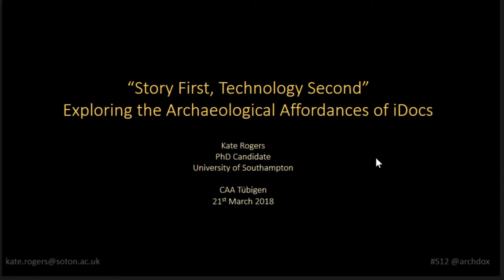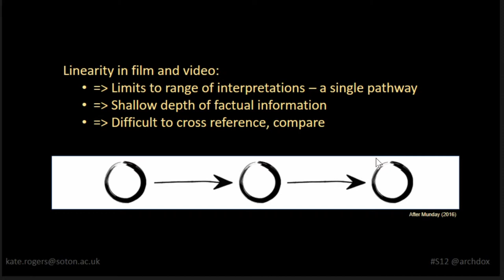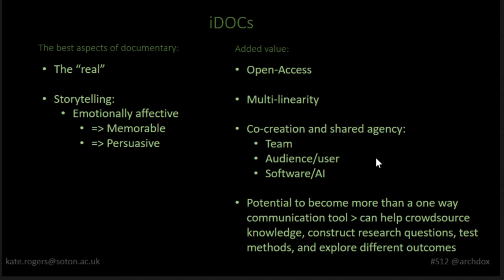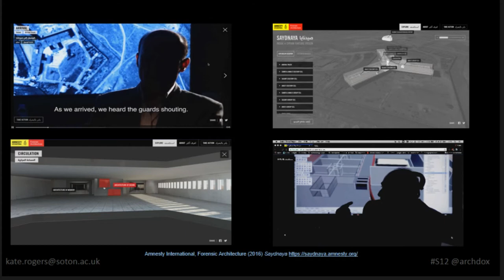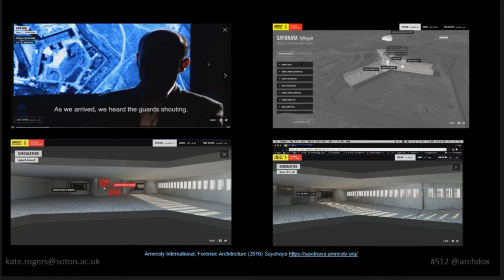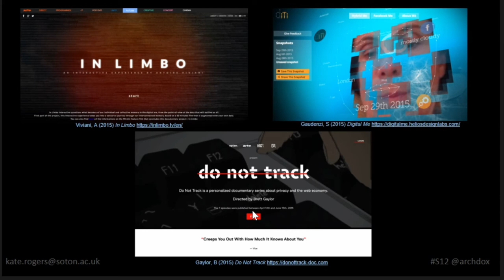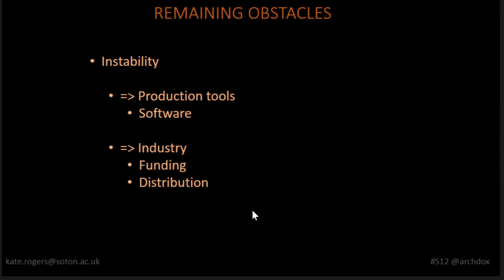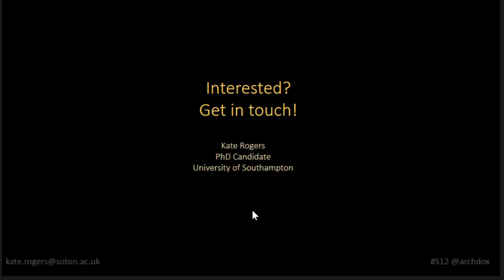“Story first, technology second.” Exploring the archaeological affordances of iDocs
iDocs (interactive documentaries, web-docs, transmedia, docu-games, and interactive factuals) are taking the film industry by storm. Showcased at leading film festivals such as Tribeca, Cannes, Berlinale, Sheffield Doc/Fest and SXSW; increasingly adopted by broadcasters including Al Jazeera, ABC, and BBC; and operating in a media environment where video is predicted to account for 82% of consumer and business internet traffic by 2021 - the iDoc sector is about to boom. iDocs integrate actuality film, video, and audio, with text, images, data, infographics, VR, AR, and game logic into non-linear digital narratives. They can be experienced across multiple platforms from mobile phones, to digital TVs, to museum gallery installations. iDocs thus combine the strengths of traditional documentary storytelling (creative, truthful, and memorable treatments of reality) with the immersive power of new digital technologies (interactive, in-depth, complex, updateable content). iDocs transform audiences into participants, allowing them to not only explore and experience a story on their own terms, but to also remix, share, and contribute their own content and narratives to a story – arguably enabling a greater audience impact than multimedia websites or vlogs. Presenting a series of iDoc case studies, in this paper I explore the pros and cons of this new filmic medium for archaeological research design and dissemination. I propose that through immersive storytelling, iDocs might provide a solution to archaeologists’ frustrations with traditional linear documentaries, such as concerns about information quality, depth, citability, research impact, and authorship.

(Kathryn Rogers)